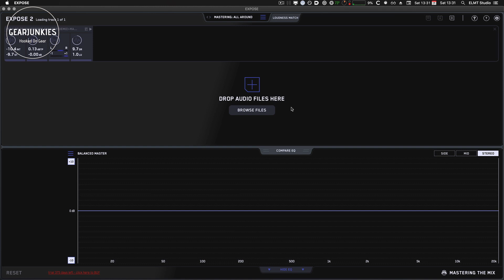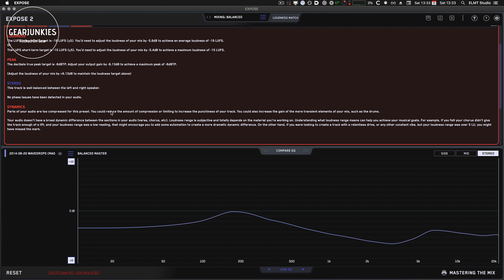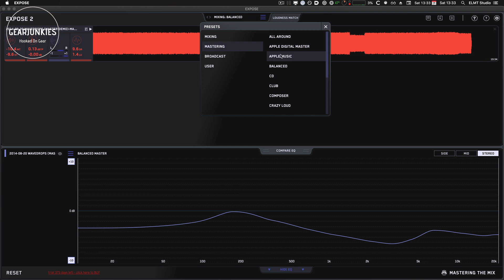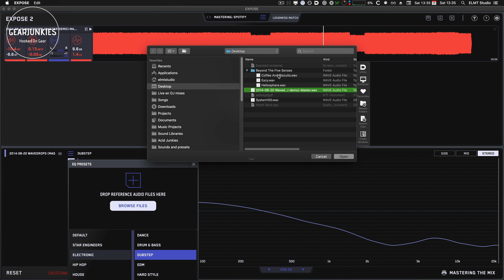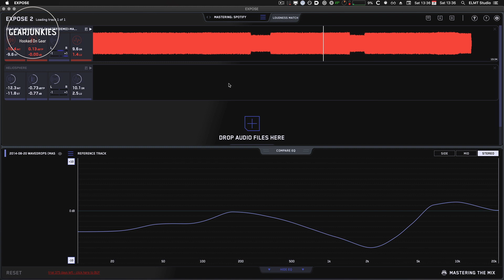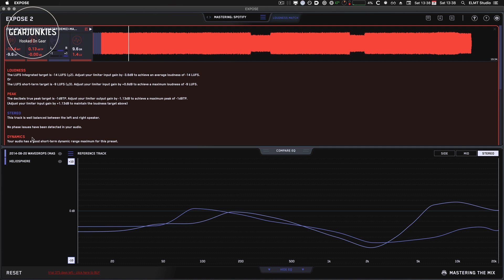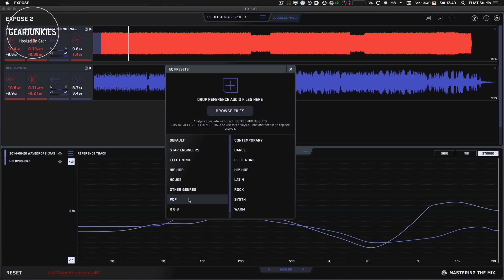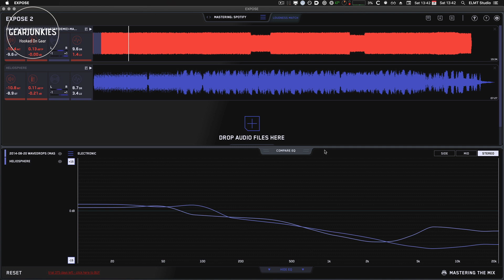Mastering the Mix Expose 2 overview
Expose 2 from Mastering the Mix is software that allows you to perform a quality check on your music productions. This software shows you where possible errors are in your EQ, whether the compressor is doing its job properly, detects phase problems and much more!

In this video we give you an introduction to what Expose 2 is capable of.

Do you like our videos? Then treat us to a cup of coffee. It keeps us going!

00:00 - Intro
00:07- Gearjunkies leader
00:12 - Introduction
00:49 - Why track analysing
01:37 - Overview Expose 2
03:02 - Analysing a track
12:17 - Conclusion
13:02 - Outro